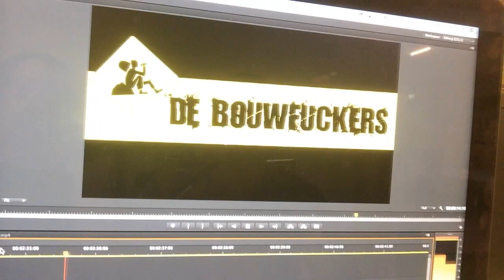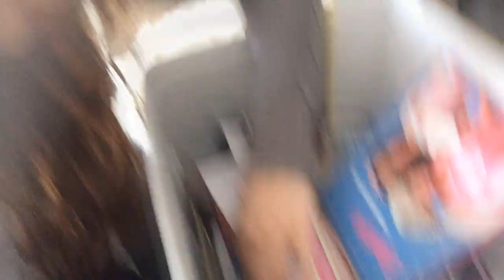Badhair Day op je paspoort.